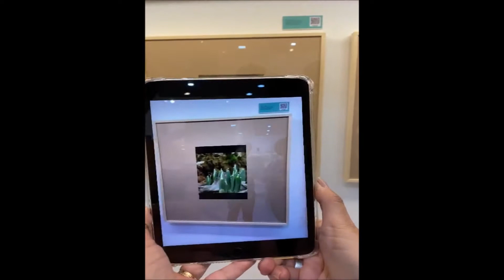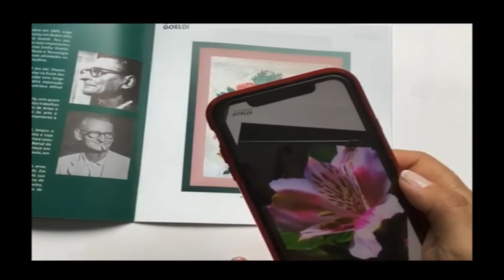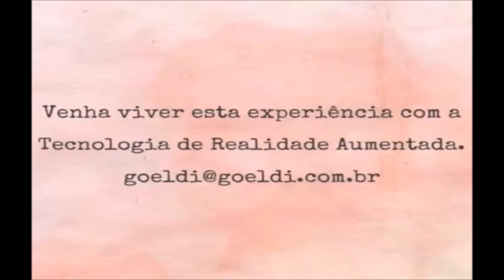Projetos em Realidade Aumentada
A Goeldi´s Studio no intuito de agregar a acessibilidade  aos projetos culturais, inclui a partir de 2020  a Realidade Aumentada, as suas exposições de arte e aos seus catálogos e convites.
Criamos exposições e museus virtuais com experiência de RA e RV, além da áudio descrição, da tradução em libras e peças táteis inserimos uma serie de recursos tecnológicos para auxiliar na difusão dos produtos culturais.
Maiores informações entre em contato conosco.